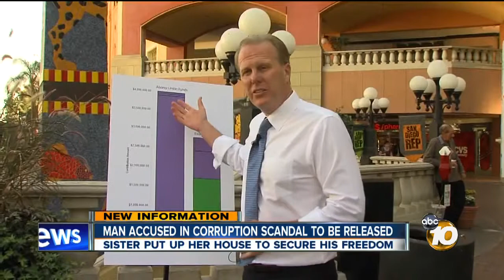Lobbyist accused in campaign finance scandal has bond approved, could be released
A key figure accused in a campaign finance scandal could be released from custody following a deal made with authorities.